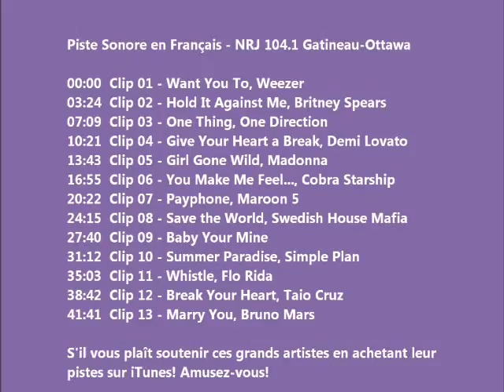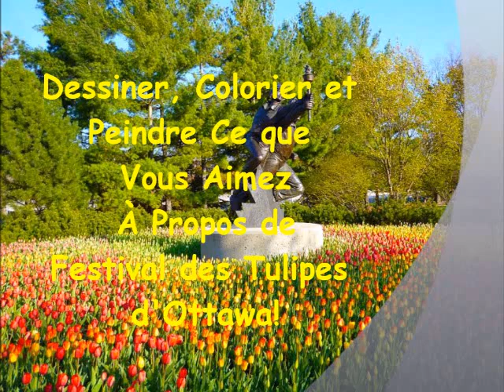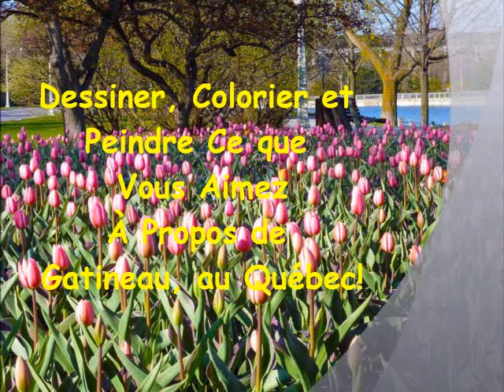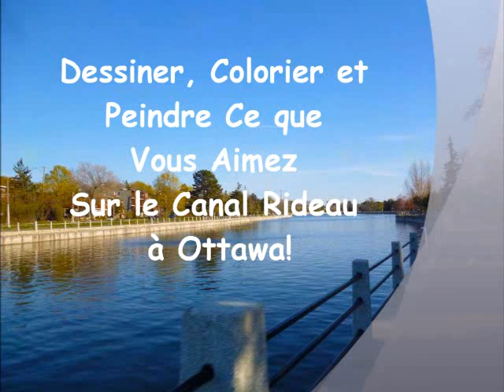20120428 CTFD01F NRJ104 1 V04 Part03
Le Festival Canadienne Des Tulipes 2012 - Jour 1 - Francais - Partie 3 de 4

Gatineau-Ottawa Cartes Postales Vidéo Panoramiques 2012

28 Avril 2012

Gatineau-Ottawa, Canada

Producer: Arnold Vinette

Le Festival Canadienne Des Tulipes 2012 L'Endroit où Vous Voulez Être!